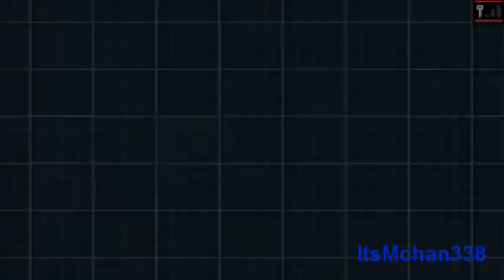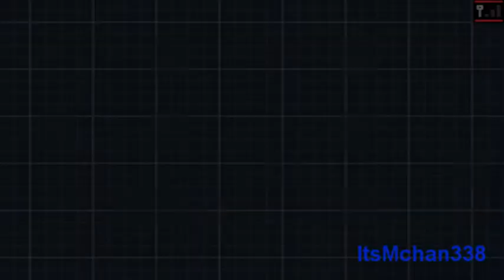Let's Play! - Pokemon Black 2 & White 2 Episode 12: Nimbasa City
I get some items at Nimbasa City and take on some trainers on the left and right of the city. You may see that my pokemon have higher levels because I trained them off-screen. I actually tried to record this yesterday but I died because I was way too lower leveled. Hopefully none of that happens again.